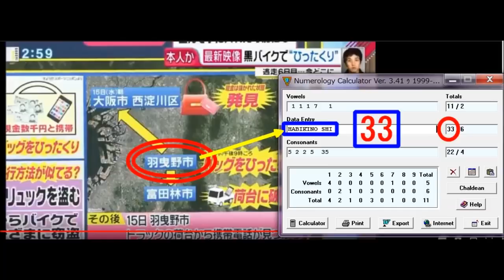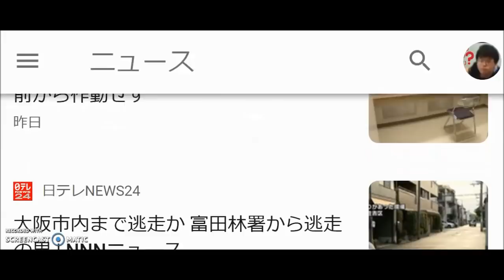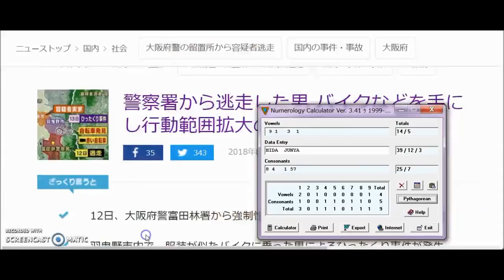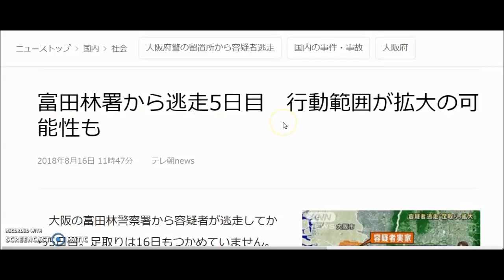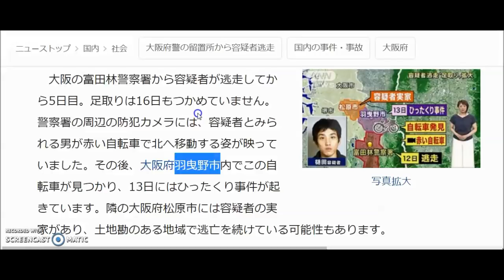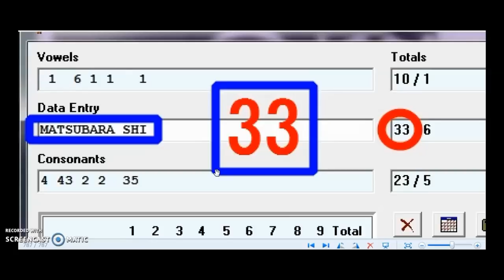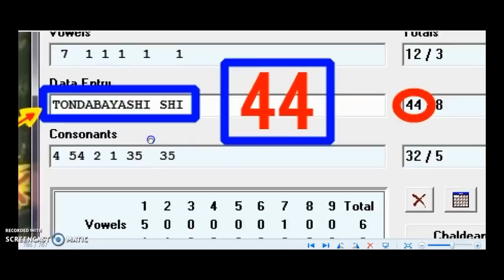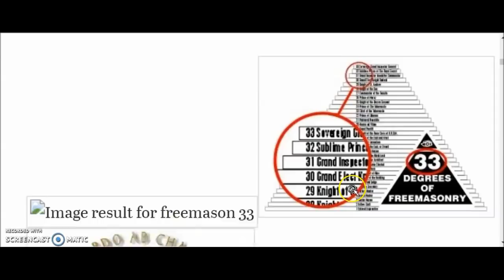①/⑨【ヤラセ逃走事件】 クライシスアクター樋田淳也容疑者 富田林警察署留置所逃走事件 33フリーメイソンリーコード 元警視庁 吉川祐二解説事件は全てヤラセ事件。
追記)

万引きでいとも簡単に捕まるという意外な落ち、呆気ない幕引きのシナリオはフリーメイソンリーのDuality。
サングラスを常に着用していた樋田容疑者。顔は真っ黒に日焼けしているのに、サングラスの日焼け痕が見られないのはなぜだ？　（おかしなシナリオこれもDuality)

万引き額1053円(計サタンナンバー9)

着ているナイキロゴのウインドブレーカーはサタンsaturn（土星の輪）の意味。satan（悪魔と類似）
目撃情報が途絶えた後３週間もウロウロしていて逮捕間近になってやっと目撃情報が一つだけ上がったの不思議。

山口県上関町の道の駅で目撃情報があったのは上関が(Kaminoseki=44数秘）だから。

28日上関で防犯カメラ目撃情報また所持金は280円（28のDual)
280→2×8→HH→ハイルヒトラー

確保された日付
2018年9月29日(11/9/11)　119⇔911→99⇔66(33Dual)
確保、逮捕された時間　PM6時30頃(666) や現行犯逮捕6時27分→（6:9）その後、指紋の一致などにより、樋田容疑者と断定されたのが午後9時30＝27（999⇔666 or 9）だった。
店側の通報はPM5時55や5時56の報道。
加重逃走で再逮捕9/30日(999⇔666 or 9）

Predictive Programming　(2日前の27日、吉澤ひとみの保釈時、迎えに来ていた黒いバンのナンバー692を反転させたりして数字を並び替えると929）
確保された地名
周南市 Shunan City＝(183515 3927)=44ピタゴラス数秘
山口県周南市 Yamaguchi ken shunan shi （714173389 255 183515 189)=96ピタゴラス数秘
(6/9新幹線ヤラセ殺傷刺殺事件、9/6吉澤ひとみヤラセひき逃げ、北海道胆振地震)

ソラーレ周南道の駅は富田林署から360km(666 or 9)離れた場所（朝日）（毎日、読売新聞は350km）（ANNは直線で370km=777）

ヤラセ事件スタート地
富田林市 (Tondabayashi shi 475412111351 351)=44カルディアン数秘

同じく自転車を盗んだ疑いで逮捕されている日本一周サイクリングの同行者は愛媛ではなく香川観音寺市で樋田淳也に初合流(44歳)
ロードバイクの後ろには赤と青のフリーメイソンリーカラー（合わせるとRoyaltyの紫）
前にはオレンジ（Orange=691575=33）色の荷物も。

最初のひったくり現場
羽曳野市（Habikino shi 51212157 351)=33カルディアン数秘

樋田淳也の実家
松原市(Matsubara shi  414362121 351)=33カルディアン数秘

①【ヤラセ逃走事件】　クライシスアクター樋田淳也容疑者　富田林警察署留置所逃走事件　33フリーメイソンリーコード　元警視庁 吉川祐二解説事件は全てヤラセ事件。

30歳に3000人態勢→33
③ヤラセ富田林逃走 　クライシスアクター樋田淳也 フリーメイソンリー 33マーキング

羽曳野市でアリバイ工作用監視カメラに捉えられていたとされる時間
2018/8/13/21:04:03=33

クライシスアクター 樋田淳也に間違われパトカーに追跡され死亡したとされる高校生の　ヤラセ　事故現場バス停には33の鑑識表示ナンバー(衝突したとされる場所には傷すら確認できず。またメディアもその場所の撮影を恣意的にカット)

④ヤラセ富田林逃走事件　クライシスアクター樋田淳也　ヤラセパトカー追跡バイク高校生バス停激突死事件　此花区33フリーメイソンリーマーキング

⑤ヤラセ富田林逃走事件　クライシスアクター樋田淳也　フリーメイソンリー33マーキング　パトカー追跡盗難車バイク此花区男子高校生衝突死事件②

うさぎの刺青
White Rabbit =33 カルディアン数秘
手配写真のスリッパに白黒フリーメイソンリーチェックシンボル

⑥樋田淳也ヤラセ富田林署逃走事件　フリーメイソンリー ロッジ オカルトチェックシンボルマーキング　ヤラセ加古川権現ダム小西優香遺体遺棄事件

ヤラセのマーキング
３０日（事件発生）３０歳（樋田淳也）→３３
此花区の男子高校生→konohana→33カルディアン数秘
バス停支柱近くガードレール上にある鑑識の三角標識は33をマーキング

より事件に真実味を持たせる効果も狙っているでしょうが、彼等は批判されようが国家ぐるみの作り手側なのでなんとも思っていませんし、逆に批判されて大衆が騙されていることを知り喜びを感じているでしょう。
大衆は簡単に世論誘導されるでしょう。

フリーメイソンリーは恐怖と分断を自ら作り出し、不安を煽って大衆をコントロール。

警察の失態も捏造自作自演劇です。
これをきっかけとした反動で警察権力の強化拡大、監視カメラ顔認証システム導入、GPSチップ体内埋め込みなどの奴隷監視社会、大衆の白痴化、メディア洗脳など様々なNWOアジェンダを推進していきます。

警察（police=33)
NHK＝14＋11＋８=33
羽曳野市（Habikino Shi=33)
松原市（matsubara Shi=33)
此花　(konohana=33)
防犯カメラ映像に容疑者らしき人物が中央部分に映る時間（2018/8/13/21:4:03＝11+8+1+3+2+1+4+3＝33）
富田林市（Tondabayashi Shi＝44＝DD=Death,Destruction）
西淀川（Nishiyodogawa＝69)
樋田淳也30歳に搜索3000人態勢＝33
富田林逃走→とんだばやしとうそう→富田林と嘘。
富→クライシスアクター島津慧太による富山市奥田交番ヤラセ襲撃事件を連想。
田→奥田交番
林→クライシスアクター小林遼によるヤラセ新潟女児殺害を連想。

大阪市生野（44C)
大阪市平野（44C）
東住吉区（96P）